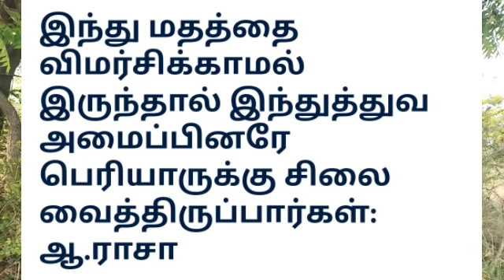இந்துகளை சீண்டி எக்கு தப்பாய் மாட்டிக் கொண்ட ஆ. ராசா : முருங்கை மரமேறும் வேதாளம்